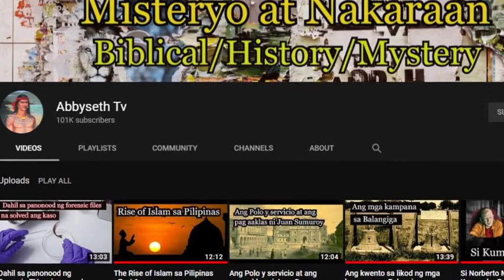Ang Pinaka unang Military Victory ni Napoleon Bonaparte ang Siege of Toulon noong 1793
Ang Pinaka unang Military Victory ni Napoleon Bonaparte ang Siege of Toulon noong 1793 na syang dahilan sa pag promote sa kanya bilang Brigadier General ng French Republic sa edad na 24.